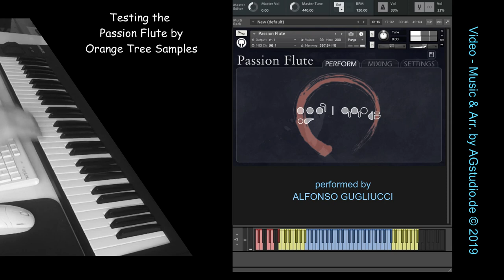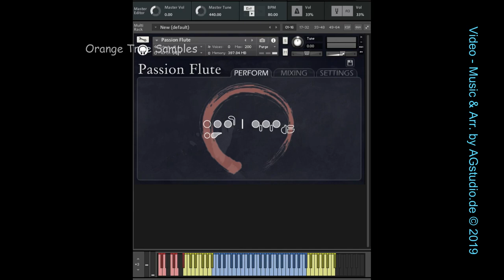Passion Flute - Test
Hi all, today a test of a fabulous instrument the "Passion Flute". As always, the company "Orange Tree Samples" does not disappoint us, on the contrary it always surprises us on the positive side.
Sorry for my phrases played quickly during the test, but this instrument has a phenomenal "legato", and this leads me to try its maximum or at least its sound.
The song that starts at 3:00 am will soon be available in iTunes, Spotify, Amazon and other music portals.